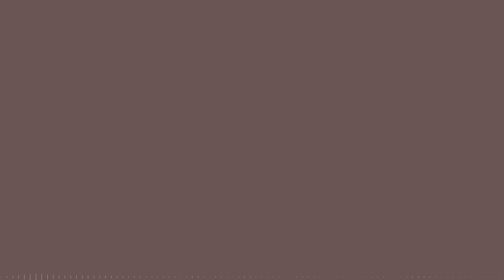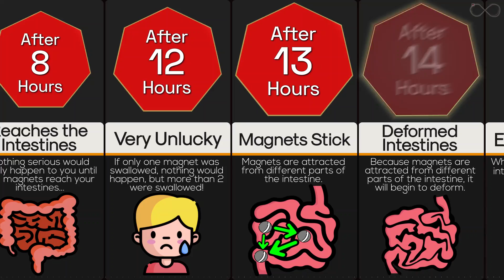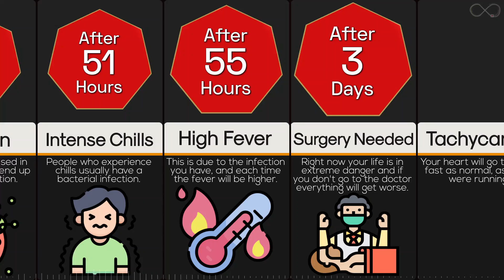Timeline: If You Swallowed A Magnet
Magnets pose a real danger to children. Intentional or accidental ingestion may require emergency surgery, doctors say. So let's see what would happen if a human being swallowed a magnet.